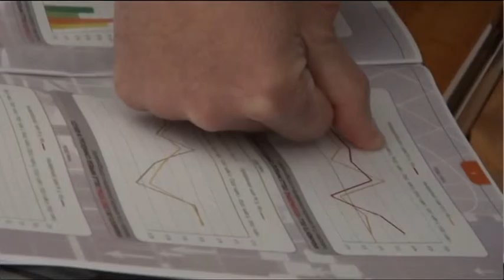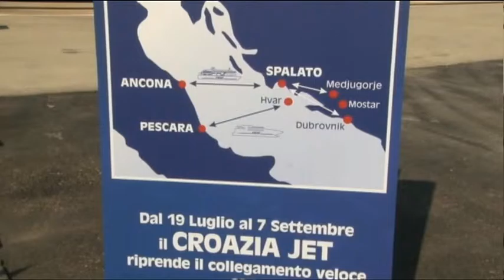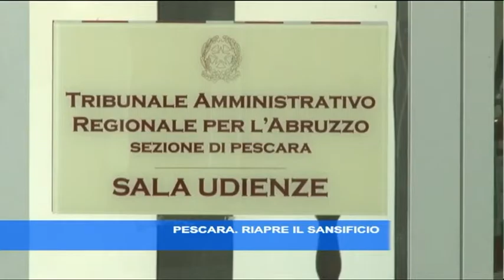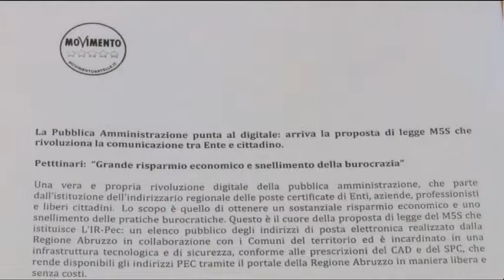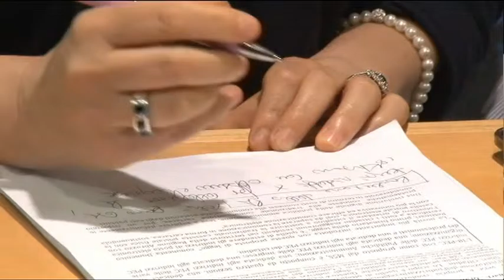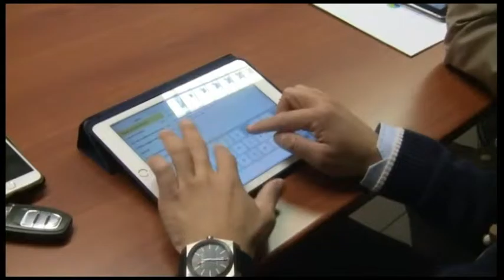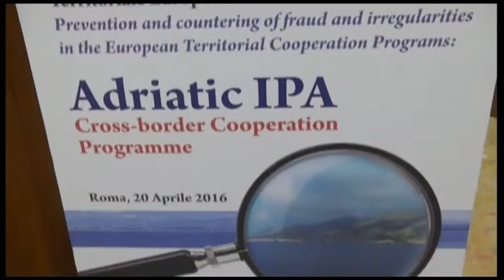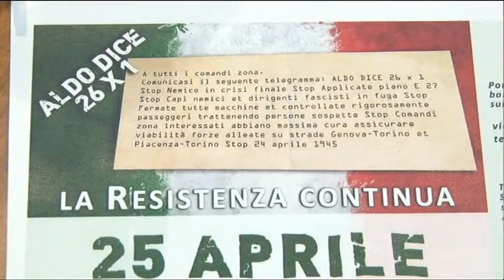TgSei Edizione delle 19 Venerdì 22 aprile 2016